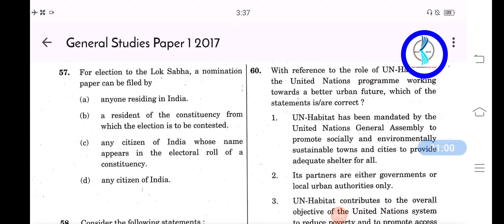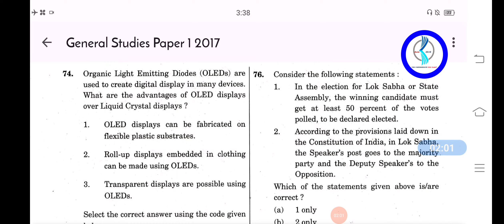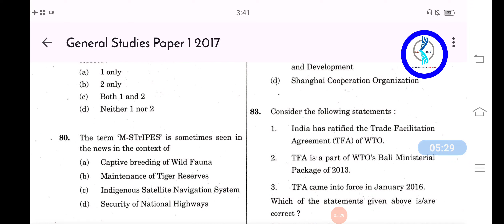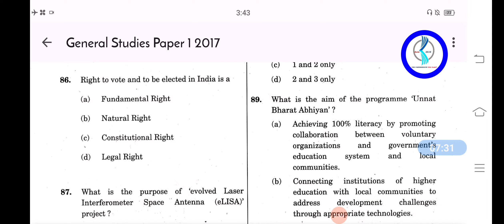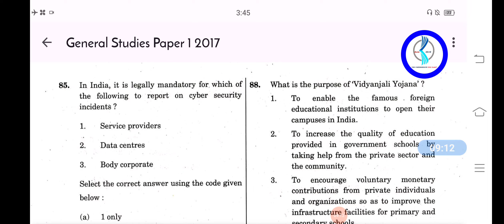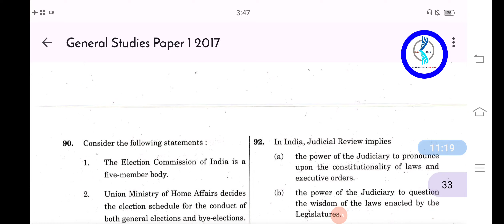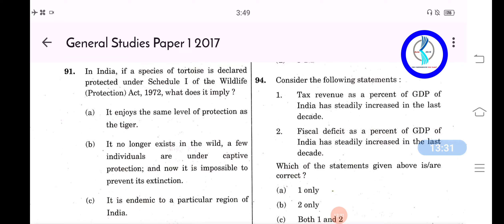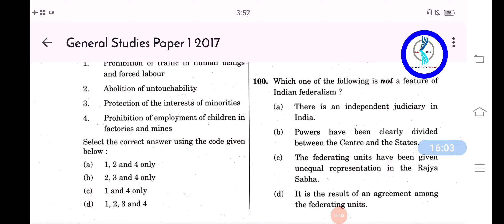𝐔𝐩𝐬𝐜 𝐩𝐚𝐩𝐞𝐫 𝐚𝐧𝐚𝐥𝐲𝐬𝐢𝐬 - 𝟐𝟎𝟏𝟕 𝐆𝐒 𝐩𝐚𝐩𝐞𝐫 : 𝐩𝐚𝐫𝐭 𝟰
# upsc paper analysis # Gs paper # 2017 prelims